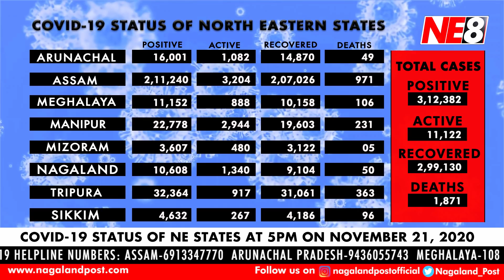North East 8 (NE8): News Headlines November 21, 2020